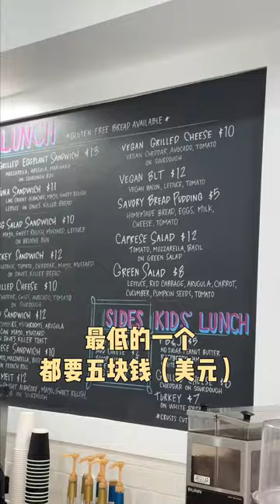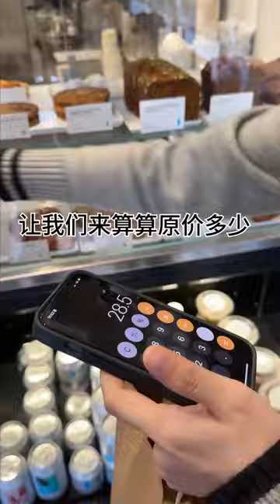在美国，吃别人剩下的东西竟然还要靠抢？！一天解锁美国剩菜盲盒！小鱼海棠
Hello！大家好！